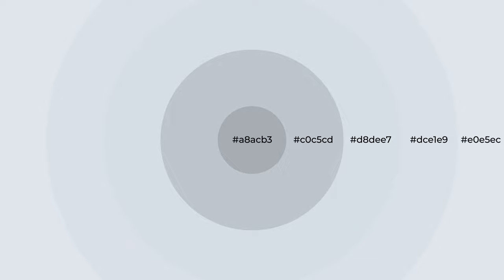Shades & Tints of Angélique Grey color d8dee7 A Warm Blue color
Shades of Angélique Grey color d8dee7 Warm Shades of Angélique Grey color with Blue hue for your project!

Shades
Hex c0c5cd

Tints
Hex dce1e9